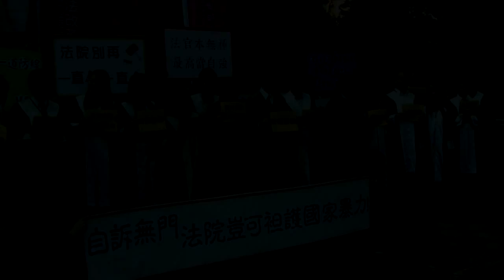[即時]2014.12.30 抗議法院不受理324自訴案件 律師團最高法院前開記者會